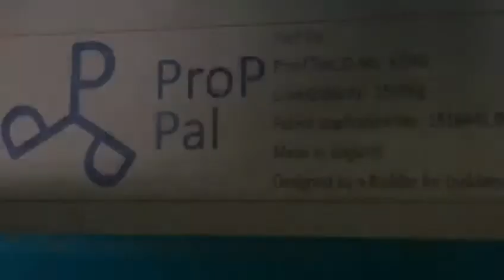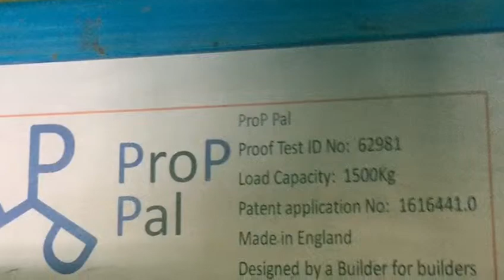Prop Pal Needle System - In Action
Prop Pal Needle System, Now available to hire from Griffiths Hire Shops in Oswestry, Wrexham, Whitchurch and surrounding areas.

Unlike conventional and unsafe methods used in the building trade to date (refer to image above), the Prop Pal needle is designed so that a builder's prop location into the needle is locked in position once it has been wound up.

At the other end the swivel plate has 4 holes where it can be fixed to the floor boards, securing it in position.